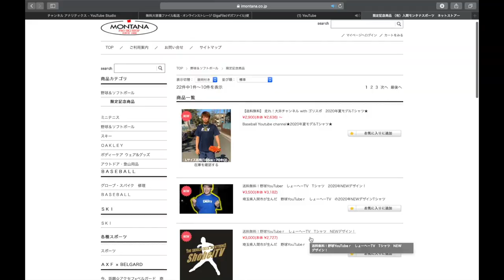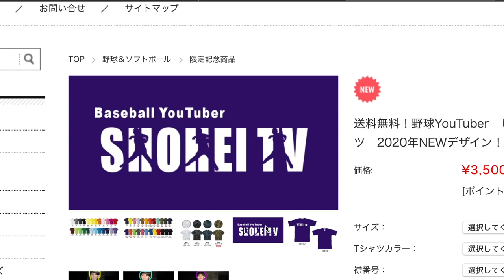【球速アップの方法】130キロ越え！？球速が上がるには秘密があります。絶対見た方がいい。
(IFMIC入り)